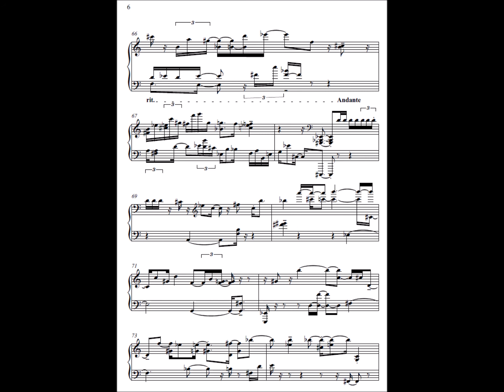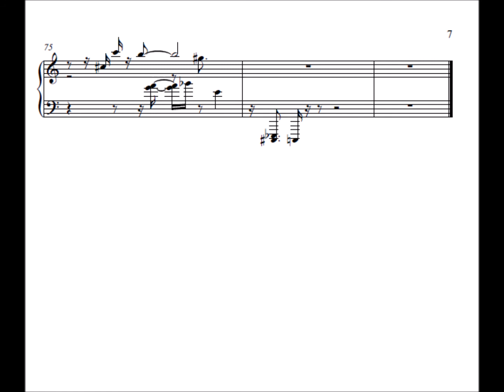Youthful Folly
Sorting my files I came across this piano piece written in my early 20's. Sorting the notes to make sense on a notation programme made me realise I was still trying to write melodies, and I still am.